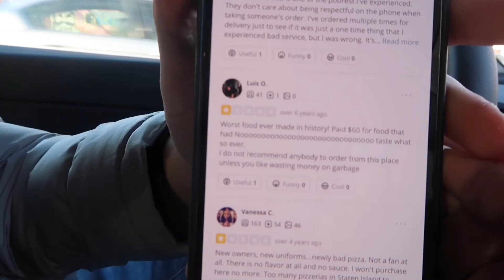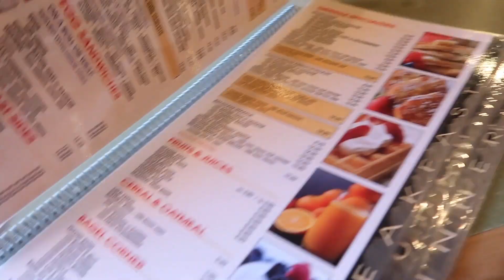Going To The WORST Rated Restaurants *GROSS!!*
I tried the worst rated restaurants and I was definitely SHOCKED lol!

If you see this, comment if I should try the BEST rated restaurants :)